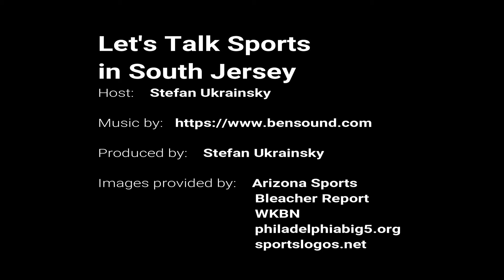Let's Talk Sports NCAA Final Four 3 28 18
On Today's show we discussed MLB baseball with the Philadelphia Phillies, NHL with the Philadelphia Flyers, NBA with the Philadelphia 76ers and NCAA March Madness Final Four.